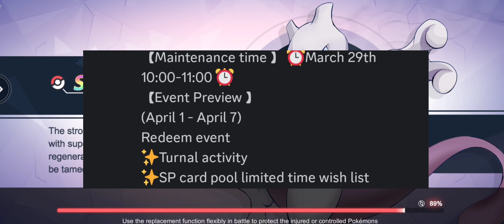NEWS AND UPDATES MEGA DEOXYS🤕 IN POKEVERSE WORLD||HACKGOD GAMING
This is the high graphic mobile game ever i have seen... the ultra moves of pokemon animation are mind blowing better animating and high graphic...

Which Pokemon is your favorite?

Also, click that bell button so you don't miss our latest video

Monster gym Championship in HINDI,
HOW TO UNLOCK ISLAND in Pokeverse World, pokeverse world walkthrough,
pokeverse world android,
single SP POKEMON,
best pokemon lunala,
mega rayquaza free,
how to get free vip in pokeverse world,
monster master saga mod apk (unlimited money and gems),